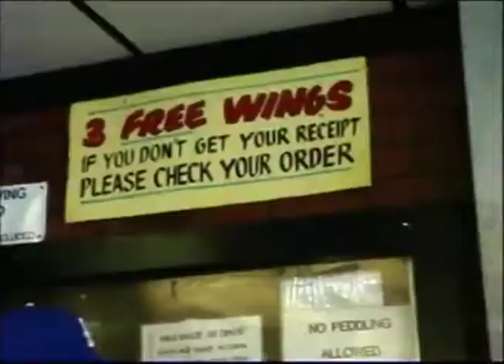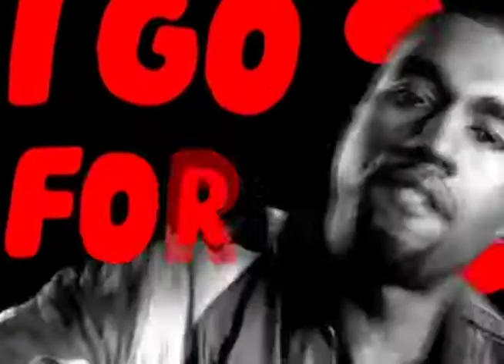Natown - Kanye w/Download Link